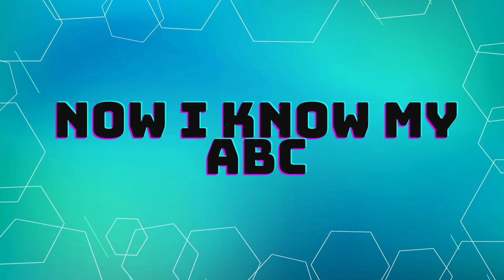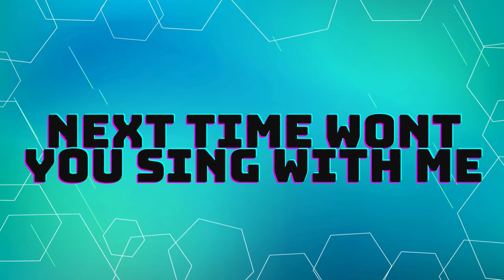ABC Song | Learn ABCs | Alphabet Song